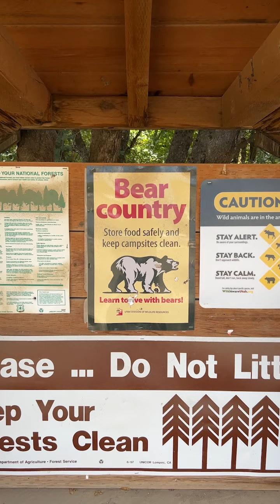4Runner Breaks Down On Filming Day - Rifle Video Postponed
We ran into a few issues on our way up the mountains to film a highly requested rifle overview video! Thankfully we were able to make it back down the mountain safely.